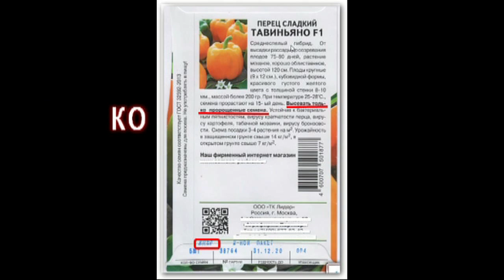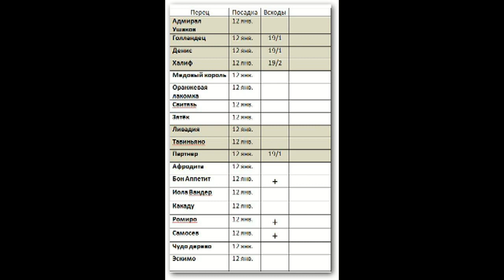9 Ура! Перец. Первые всходы.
"Подумаешь, - скажите вы, - что здесь такого? Ничего особенного!"
Не скажите!  Семена не замачивались, не обеззараживались, не стимулировались. Да к тому же посажено по одному семечку! Не по десять, чтобы потом половину выбросить, а по одному...